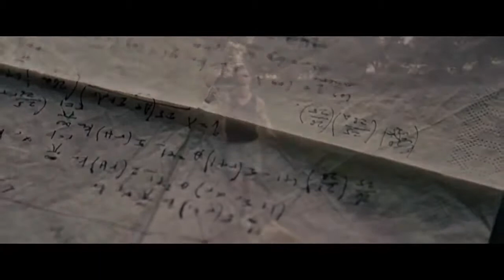The Imitation Game (Descifrando Enigma) - Tráiler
Película protagonizada por Benedict Cumberbatch que cumple ¡5 años! este 28 de noviembre de 2019. Crítica a un clic